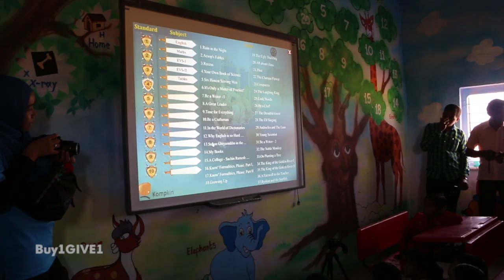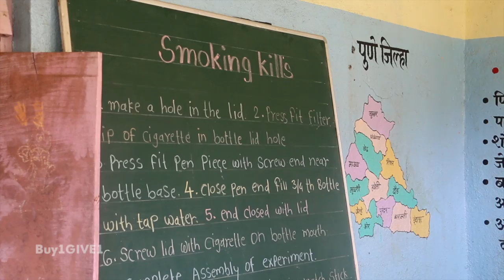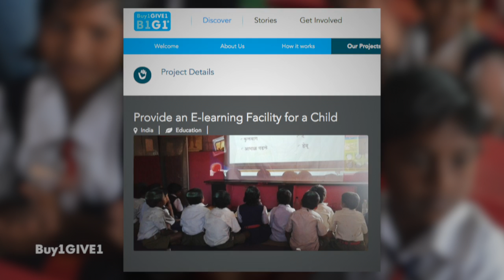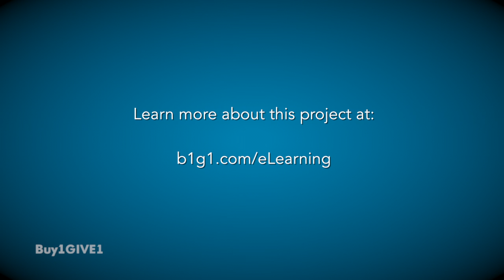How e-Learning is Transforming Rural India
February 17, 2016 is Digital Learning Day. A day to celebrate advancing education through tech, and according to the official ‘Digital Learning Day’ website, a day started “as a way to actively spread innovative practices and ensure that all youth have access to high-quality digital learning opportunities no matter where they live.”

No matter where they live. That’s a pretty bold concept, and I doubt even the founders of ‘DLDay’ know how far it reaches. The depth of digital learning, or ‘e-Learning’—is truly astonishing—spanning all the way to rural tribal villages in India.

Four hours from the packed streets of Mumbai, the mountains are home to remote villages where water is still retrieved from wells and shoes are considered a luxury. But computer-assisted education? They’ve got that covered.

“We train them on computers, we train them into games, but the long term project is enhancing their educational quality and bringing up the generation on a different platform,” said Dr. Madhav Sathe, chief functionary of the Bombay Mothers and Children Welfare Society. Sathe and his team have installed a series of e-Learning programs in village schools throughout the region. These are self-contained computer programs that are projected on to a large screen in a classroom. The programs don’t require Internet, and offer animated lessons in a variety of subjects including English, math, biology, and Hindi...

Produced, shot & narrated by Tracy Oppenheimer